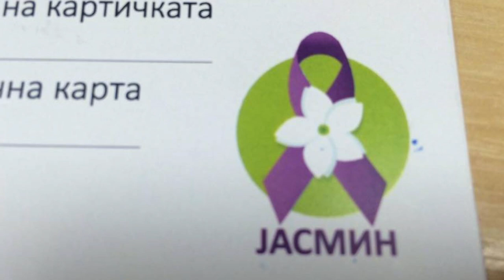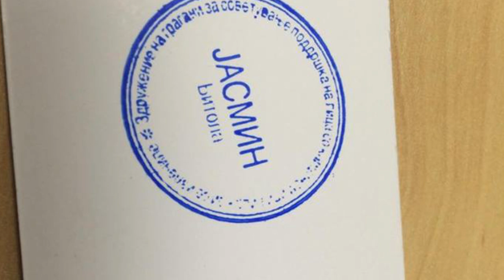Tv Tera Bitola Nad 2000 lica zboleni od kancer vo Bitola od 2010 do 2016 godina 28 03